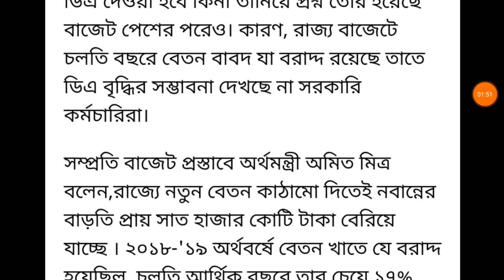বিধানসভায় মহার্ঘ ভাতা নিয়ে কি বললেন মুখ্যমন্ত্রী ....